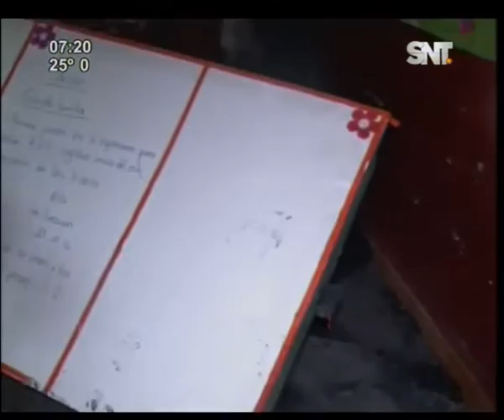Delincuentes ingresan y queman cosas en una escuela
Afortunadamente, las llamas que se iniciaron en un armario pudieron ser controladas antes que se propagaran por el resto del establecimiento